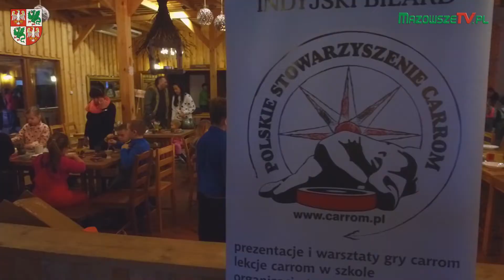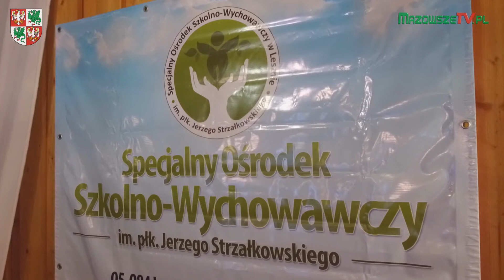POWIATOWE FERIE ZIMA W LESIE 2019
Dziesiąta edycja akcji: ZIMA W LESIE zorganizowanych przez Powiat Warszawski Zachodni oraz współorganizatorów.

Akcja odbyła się w Gościńcu JULINEK w Lesznie w dniach 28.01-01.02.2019 r.